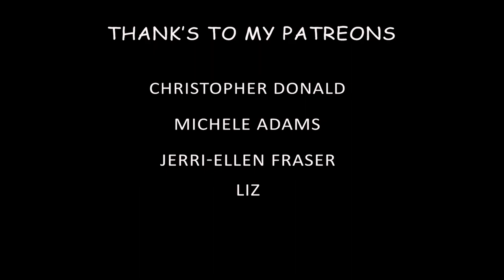Breakfast Hash Potato and Eggs! Like a Pro Chef!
These potatoes and eggs are so easy to make, delicious, and versatile! The recipe is below and you can substitute any of the ingredients if you would like! I hope you enjoy this idea for a delicious quick and easy meal! You can make this in 10 mins or less!

🔴My New Cooking Course!

▶My Chef Knife (that I use every day!)
▶Cutting Boards
▶My favorite pot! (It's a workhorse!)
Recipe
- 1 onion
- 250g potatoes
- 1 red bell pepper
- 1/2 tsp paprika
- a few sprigs of thyme
- salt to taste
- 1 fried egg
- 1 avocado